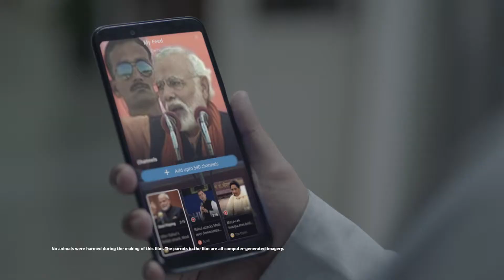Marathi DH 15sec Office_या निवडणुकीत कोणाचा पोपट होऊ नका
निवडणुकांच्या हंगामाची चाहूल लागली आहे. आता तुमच्या आजुबाजूला अनेक पोपट फिरताना दिसून येतील. लक्षात ठेवा, ते कुणाच्या तरी मतांचा पुनरुच्चार करतील. जर तुम्ही अशा कुणाला ओळखत असाल, तर ही फिल्म त्याला दाखवा आणि त्याला सांगा